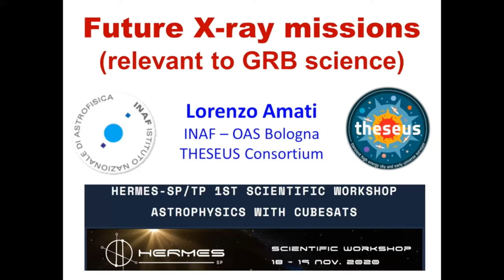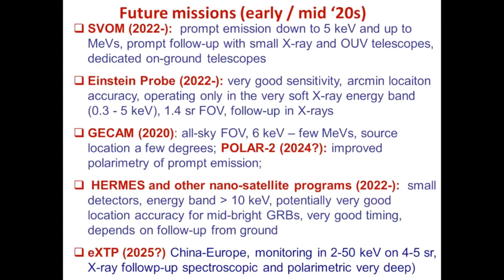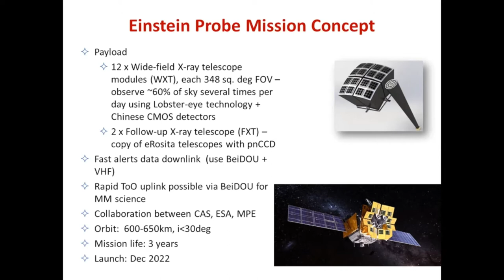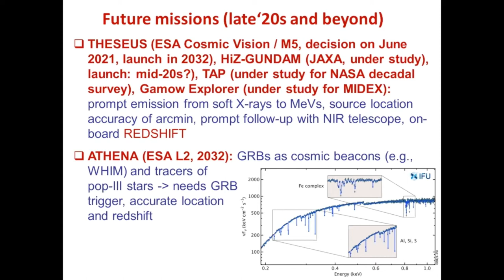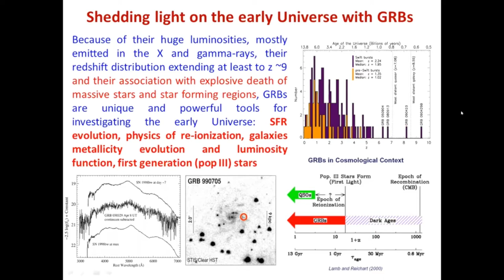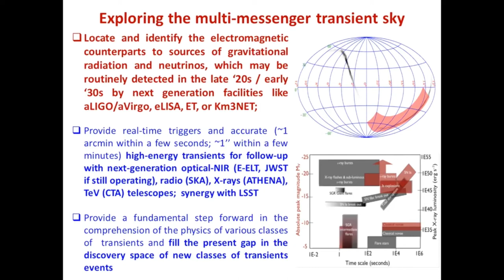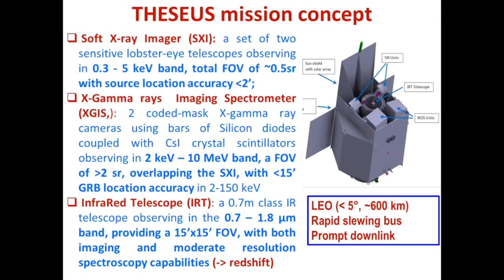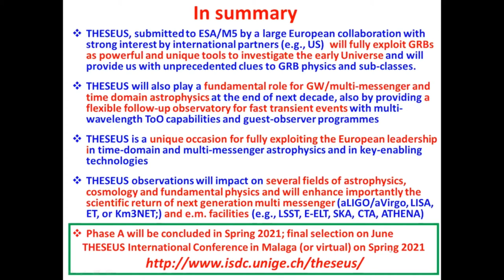Future X-Ray Missions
HERMES-SP/TP 1ST SCIENTIFIC WORKSHOP
“ASTROPHYSICS WITH CUBESATS”
SPEAKER: LORENZO AMATI